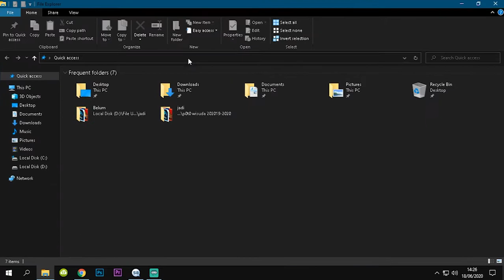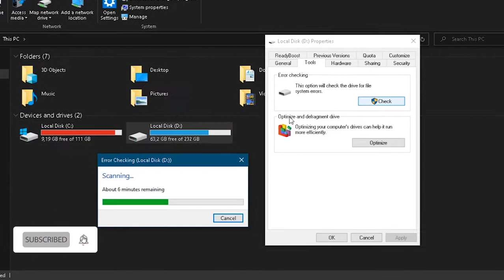Lakukan Cara Ini Untuk Mengatasi Drive/Hardisk Error (scan drive error)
Caranya cukup mudah, ikuti langkah demi langkahnya ya guys, jangan terlewat

Terimakasih yang telah memberikan donasi kepada saya untuk membeli secangkir kopi dan untuk mengembangkan channel ini. Semoga kalian sehat selalu.

📌 CREDITS :
GG Net Tips dan Tricks
GG Net UNBOXING
GG Net INFORMATION
GG Net TECHNOLOGY

cara mengatasi
cara memperbaiki
tips dan trik komputer